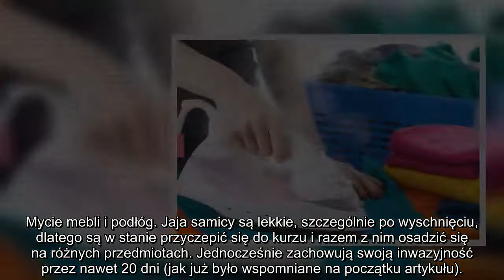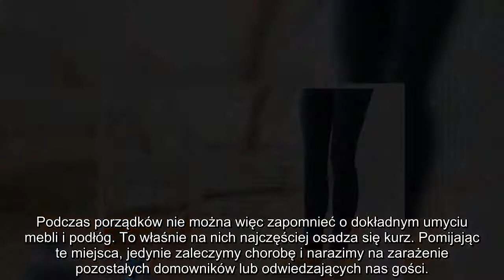✅ Porządki w domu, gdy dziecko ma owsiki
✍ Domowe porządki dla zdrowia całej rodziny. Owsiki to niewielkie pasożyty bytujące w układzie pokarmowym człowieka. . Choć choroba najczęściej dotyczy dzieci w wieku przedszkolnym i szkolnym, to leczeniem objęta musi zostać nie tylko zarażona osoba, ale i cała jej rodzina.. Inwazyjne jaja, które samica składa nocą w okolicy odbytu nosiciela, przenoszone są przez niego na całe otoczenie. Mogą znajdować się nie tylko na bieliźnie czy ubraniach, ale również na przedmiotach codziennego użytku, a nawet w kurzu czy też na pożywieniu. . W środowisku zewnętrznym są one w stanie przeżyć nawet 20 dni, dlatego leczenie owsicy musi przebiegać kompleksowo.. Obok farmakoterapii bardzo ważne jest restrykcyjne przestrzeganie zasad higieny oraz wykonanie generalnych porządków.. Pranie w wysokiej temperaturze. Jednym z najbardziej charakterystycznych objawów świadczących o obecności owsików jest swędzenie w okolicy odbytu. To właśnie tam w ciągu nocy samice składają jajeczka (pojedyncza samica nawet do 1 ...